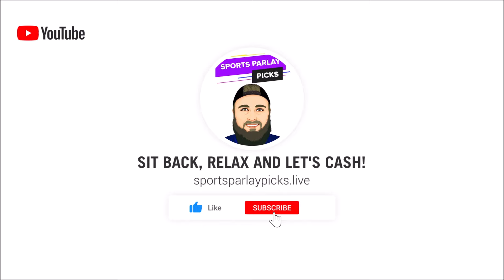Free NHL Picks Today 12/3/24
New Users – Bet $5 Get $300 in Bonus Bets if you win/ 3 Months of NBA League Pass
When: The Promotion will begin at 12:00 AM ET on October 15, 2024 and end at 11:59 PM ET on October 27, 2024 (the
States: All SBK States excl. OH, MA
Sports: All sports/markets

New Customers: Bet $5 get $200 in bonus bets

Make a deposit of $5+ into your Sportsbook account between 09/20/2024 at 12:00 a.m. Eastern Time (ET) and 11/3/2024 at 11:59 p.m. Eastern Time (ET)
 Must be physically located in AZ, CO, and IN (each an “Eligible Jurisdiction” or, collectively, the “Eligible Jurisdictions”). Must be 21+ years of age or older. New customers only.

Offer Specifics
21+ Gambling problem? Call or text 1-800-GAMBLER

21+ (18+ IN, KY, AZ) Gambling problem? Call or text 1-800-GAMBLER. Deposit required. Bonus Bets wager excluded from returns. T&Cs, time limits and exclusions apply.

➡️5. Player Props I use: Underdog Fantasy

3🥇Become a Youtube Member Today

⏲️Time Stamps:
0:00 Intro
0:38 Colorado Avalanche vs Buffalo Sabres
1:38 Detroit Red Wings vs Boston Bruins
2:28 Florida Panthers vs Pittsburgh Penguins
3:36 New York Islanders vs Montreal Canadiens
4:21 San Jose Sharks vs Washington Capitals
5:24 Seattle Kraken vs Carolina Hurricanes
6:26 St. louis Blues vs Winnipeg Jets
7:17 Vancouver Canucks vs Minnesota Wild
8:10 Columbus Blue Jackets vs Calgary Flames
8:56 Edmonton Oilers vs Vegas Golden Knights

🏒 NHL Picks:
Colorado ML
Bruins ML
Florida ML
Montreal +1.5
San Jose +1.5
Carolina ML
Winnipeg ML
Wild ML
Blue Jackets +1.5
Vegas +1.5